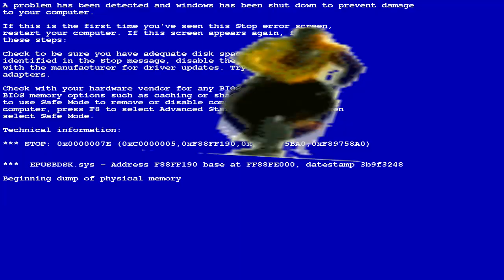xXx[MLG] 360 NO SINS | HALAL M0UNT 'N' BLAZ3IT MONTAGExXx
FOR DA 'MURICN PPL

GAMERTAG:xXxTW1PPL3XR4T3D@BL4Z1ND4KUSHxXx